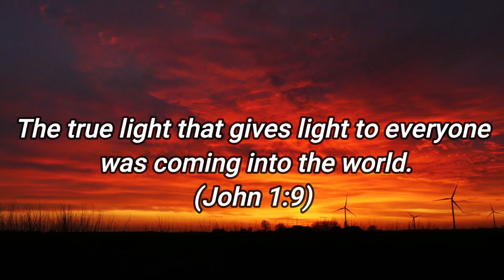FINDING THE LIGHT AMID THE DARKNESS: HOMILY FOR THE 3RD SUNDAY IN ORDINARY TIME (YEAR A)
The worst place to be is in darkness but the light changes all things because it unveils reality. Nothing worthwhile happens until the light comes.  Learn the ways darkness stops us and how we can win through the products of light.